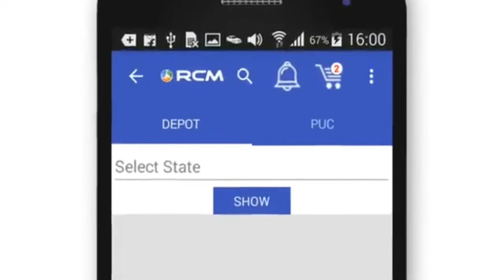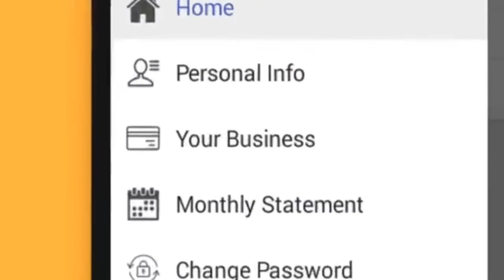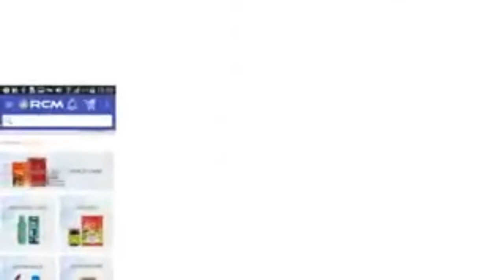RCM BUSINESS OFFICIAL APP DEMO VIDEO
RCM is introducing the first Mobile APP which gives us the power in our hands.

RCM is introducing the first of its kind Mobile APP which gives us the power in our hand to get success. With this state of the art app we can Showcase products and tools like Videos, Presentations and info graphics helping us to increase our Business Volume and income Buying products for ourselves, friends and relatives has never been easier than it shall be with our mobile app. Simply order and receive products at the doorstep.
Get all the information about training, meetings and seminars in a single click.
Locate the nearest PUCs with help of mobile app.
Check out the Business Volume in a single click.
Create registered buyers from the mobile app itself.
RCM mobile app gives access to exclusive products like fashion accessories, apparels and more. Soon we are coming up with the mobile recharge and bus & flight ticket booking.